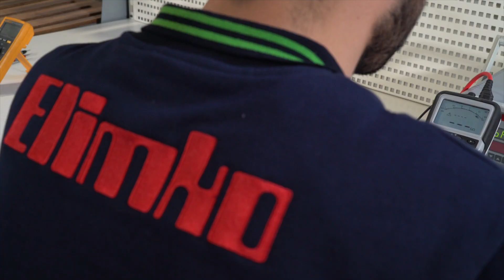Sıcaklık Sensörleri Serisi 3: Rezistans Termometre Nedir?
Sizler için sensör üretim bölümümüzün ürünleri ile ilgili bir dizi tanıtım videoları hazırladık.  Sıcaklık Sensörleri Serisinin üçüncü videosunda Rezistans Termometre nedir ve ne için kullanılır konuları kısa bir video ile ele aldık.

Geniş bilgi için Elimko veya bayilikleri ile temas kurunuz.